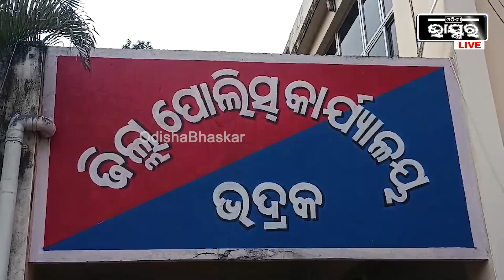ବନ୍ୟାରେ ଦେବଦୂତ ସାଜିଲେ, ପାଣି ଘେରରୁ ବଂଚେଇ ଦେଲେ ଅନେକ ଜୀବନ